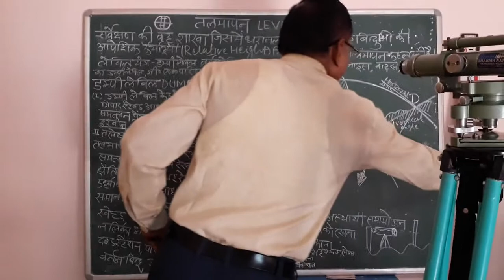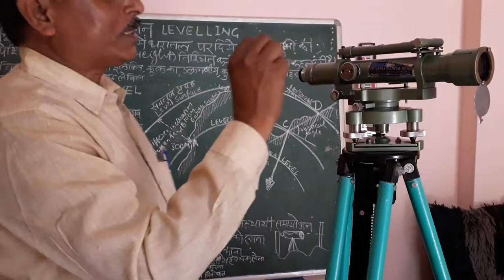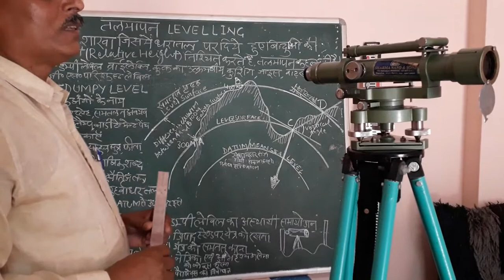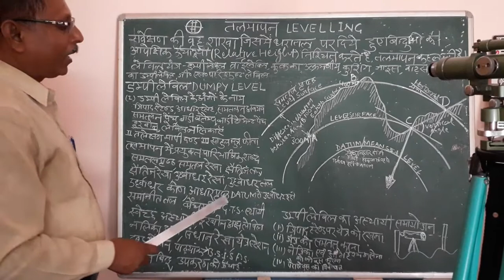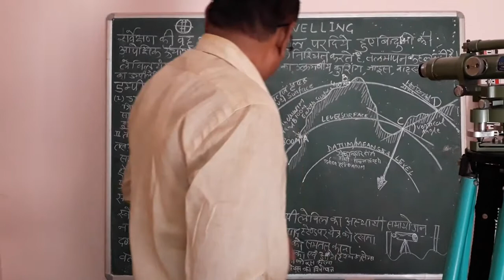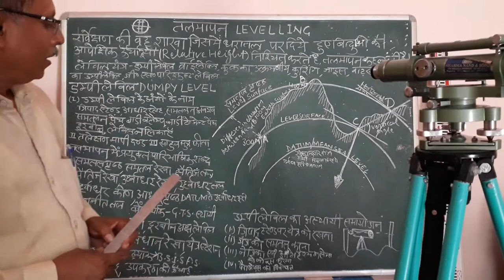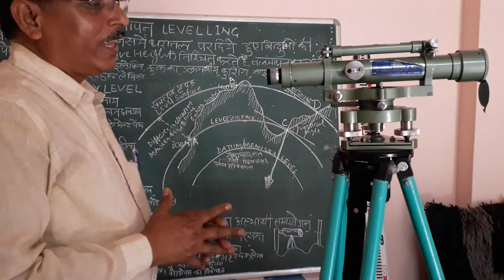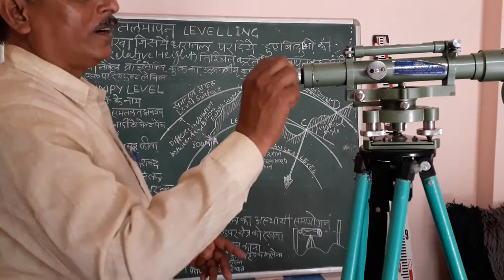Survey : Dumpy level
M. A. Geography 2nd sem practical lecture part2